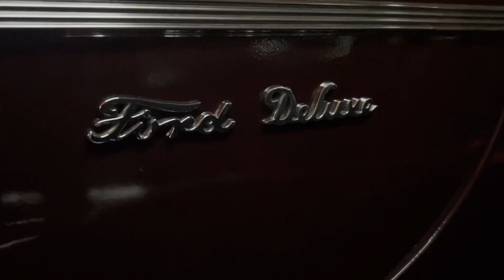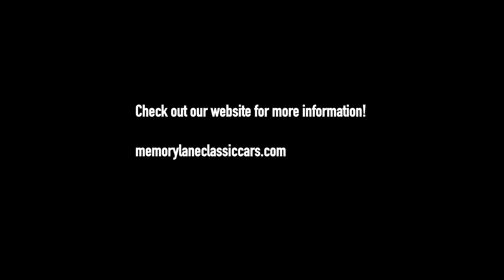Memory Lane 40 Fords Video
We sure do love our 40 Fords around here!